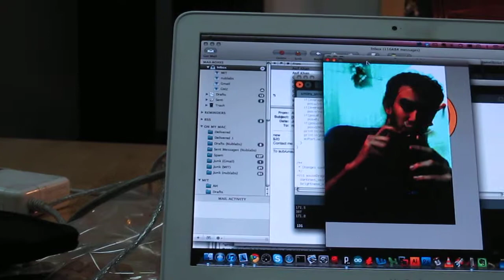Maneki Neko 'Bot